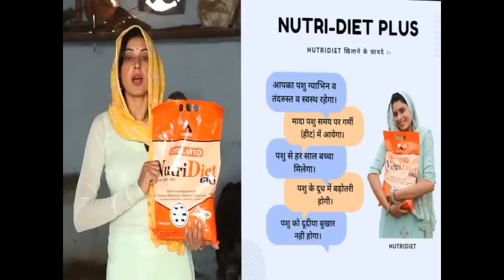आइए आप को दिखाते है रेशमा भैस जो निकालती है एक टाइम का 21 किलो दूध और इसको कितने रूपए की खरीद कर लाए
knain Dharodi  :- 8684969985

knain Dharodi 🤟 🤟